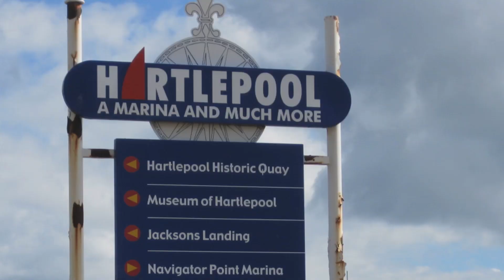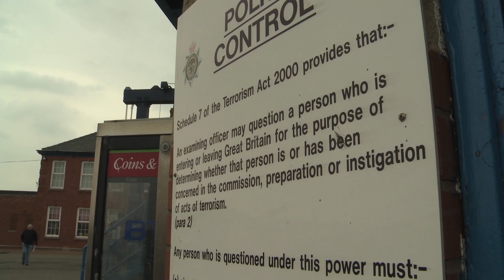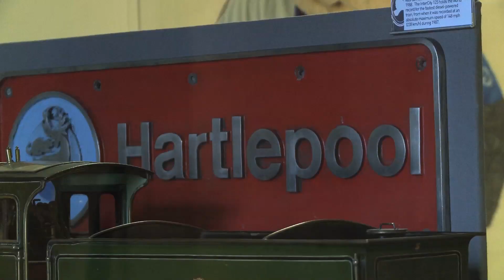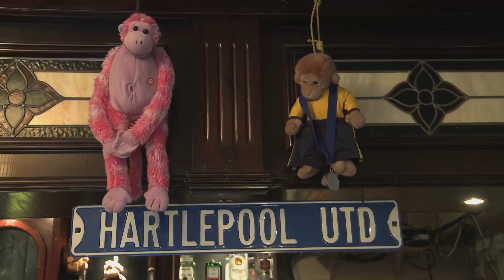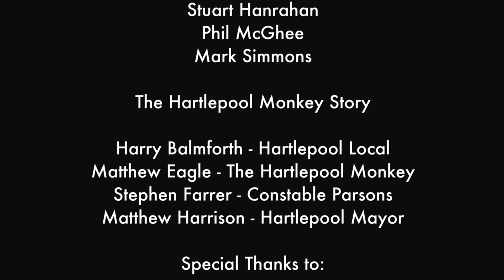M62 Presents: Heart of the Pools (2014) | The Monkey Hanging Story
Heart of the Pools (2014) - Nicholas Adamson

The North-East in recent times has been compared to Detroit; An area built on a now defunct industry and left to wreck and ruin by its loss. This is a short documentary about how Hartlepool deals with these problems and soldiers on.